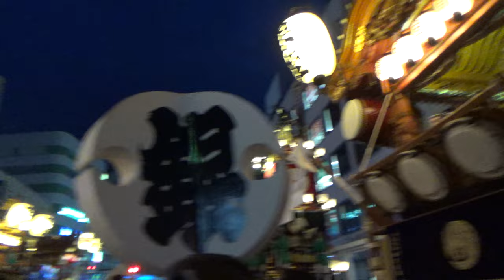【2024年7月20日】熊谷うちわ祭 2/3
埼玉県熊谷市、愛宕八坂神社例大祭。

6:06 駅北口での叩き合いが終わり、石原區から解散開始(以下同)
7:11 櫻町區
7:34 彌生町區
8:12 仲町區
8:47 銀座區
9:20 第弐本町區
11:00 第壱本町區
11:49 筑波區
14:48 伊勢町區＆荒川區
17:14 駅前通りにて、それぞれ距離を置きながら珍しい形態での叩き合い
19:14 銀座區は電飾の接触不良？なのか、時折消灯→点灯を繰り返していた
22:40 銀座區と言えばこの盛り上がり
27:10 彌生町區の女性陣が浴衣姿で揃う

일본 사이타마현 구마가야市에 위치한 아타고야사카 신사에서 매년 7월20일부터 22일까지 사흘간 행해지는 "우치와 마쓰리" 축제 동영상입니다. 12대의 장식수레가 시내를 순회하는 동안 화려한 종소리와 함께 신명나는 북장구가 울려퍼지는 구마가야 여름의 대표적인 축제입니다.

本部影片為每年7月20日至22日，由愛宕八坂神社固定在埼玉縣熊谷市舉行的例行大祭典「熊谷扇子祭典」。本祭典最大的特色是，12台彩車在熊谷市內出巡，並同時以傳統的太鼓及敲鐘進行儀式。整個祭典充滿喧囂的鼓聲及鐘聲，相當熱鬧，可說是熊谷夏風之詩的傳統祭典。

Kumagaya Uchiwa Festival @Kumagaya City, Saitama Prefecture, Japan. July 20th, 2024